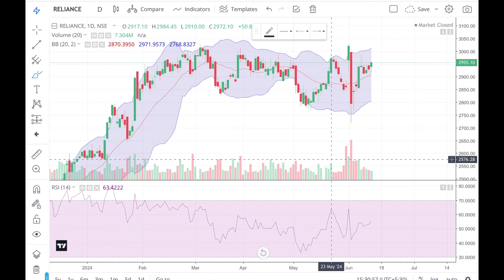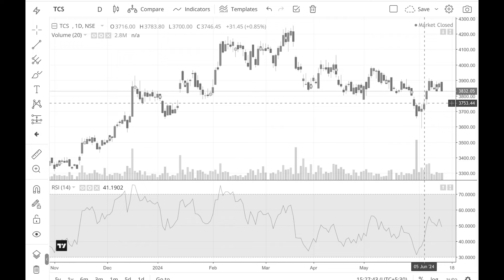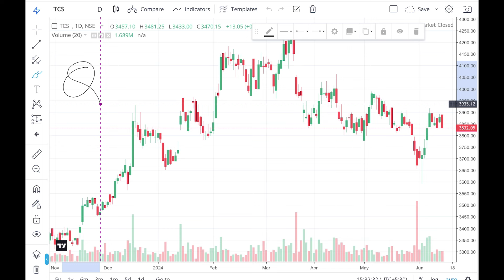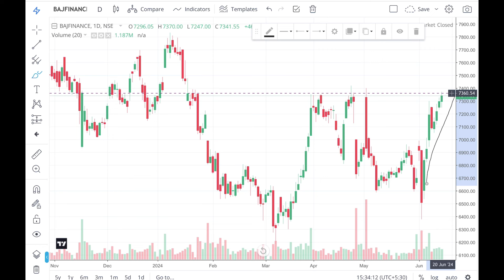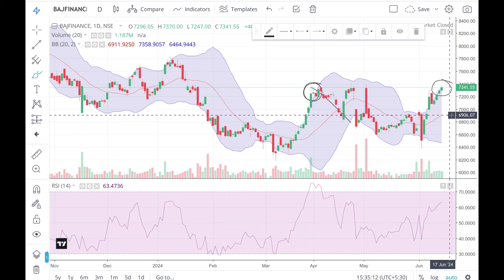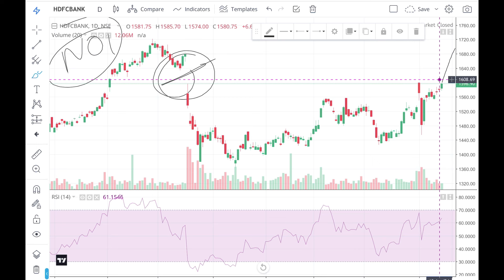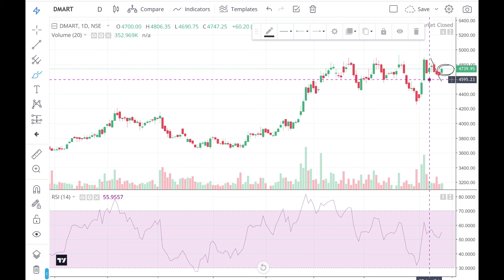Best 05 Stock | Best Large Cap Stock | Long Term Investment | Buy Swing Trading Stock | Market Tips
share market | stock market | Finance market | Online Earning